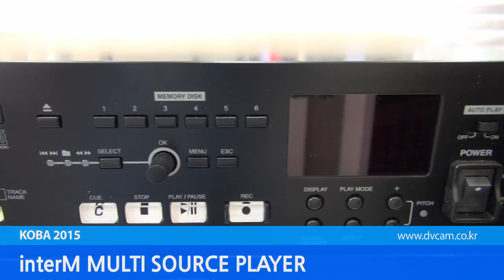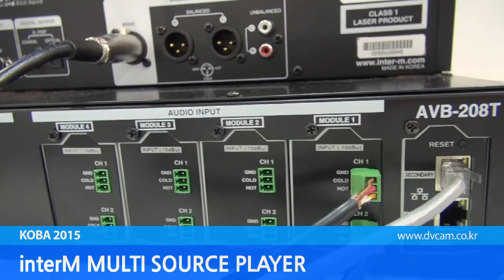interM MULTI SOURCE PLAYER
interM MULTI SOURCE PLAYER 영상 입니다.